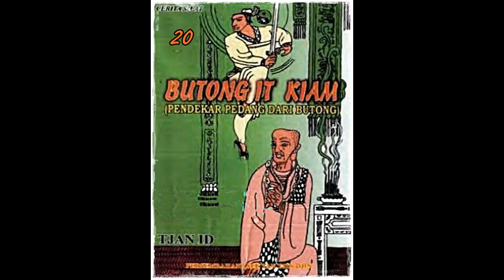Seri Cerita Silat Pendekar Pedang Dari Bu tong Jilid 20 Tamat